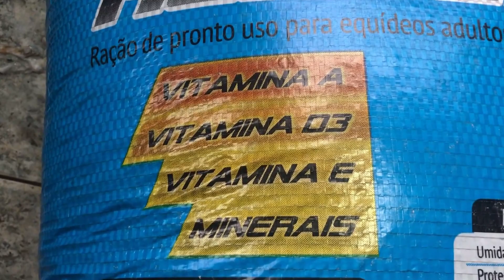QUAL RAÇÃO DAR PARA SEU CAVALO ! "boa e barata". part 2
Espero Que Vocês Gostem Desse Vídeo, Obrigado !